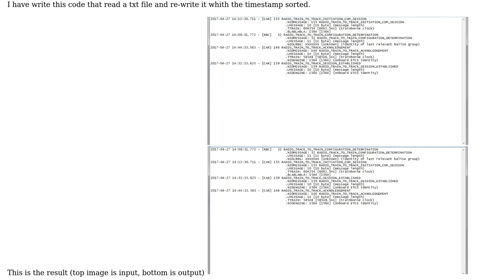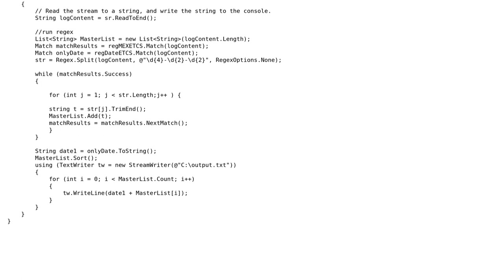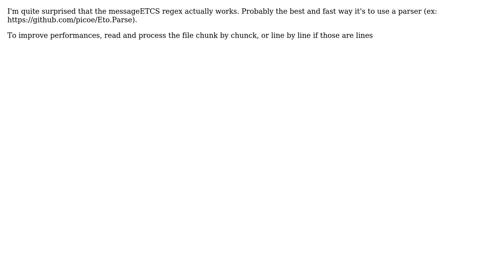Read/Write a TXT file with timestamp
With thanks & praise to God, and with thanks to the many people who have made this project possible! | Content (except music & images) licensed under CC BY-SA | Music | Images & others | With thanks to user user138240 user TheQult user pacmaninbw and the Stack Exchange Network Trademarks are property of their respective owners. You are responsible for your own actions.